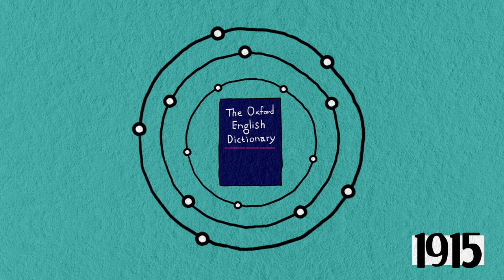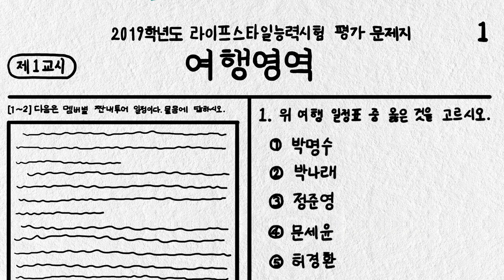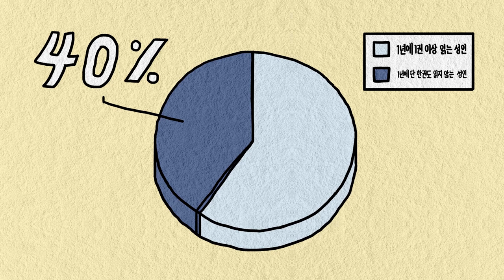스타일이 녹아있는 글을 쓰는 방법│무엇이든 쓰게된다 2편 │글쓰기│스카이캐슬│스타일│김중혁│Writing│HowToWrite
스타일이 녹아 있는 글은 어떻게 쓸까요? 무엇이든 쓰게된다 2편에서 그 답을 만나보세요.

무엇이든 쓰게된다#김중혁#tvn#짠내투어#jtbc#SKY캐슬#글쓰기